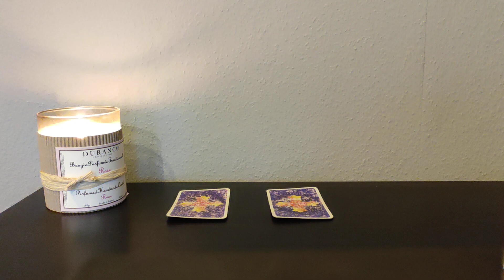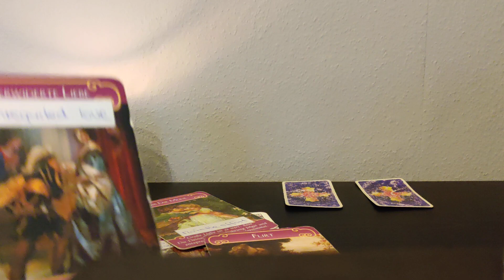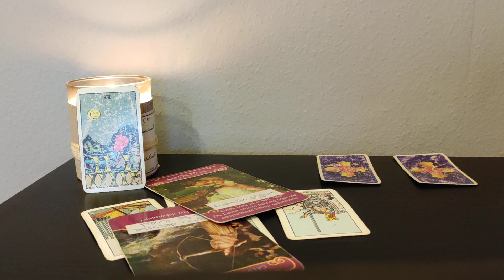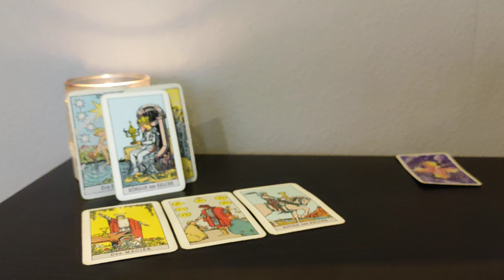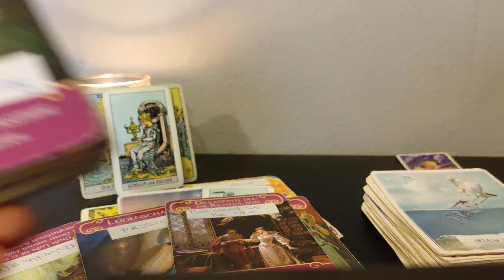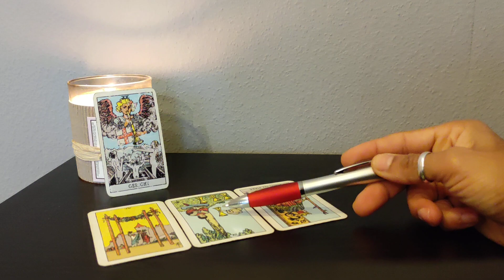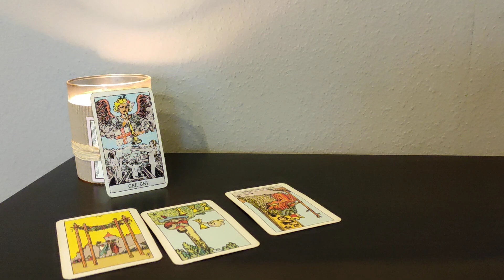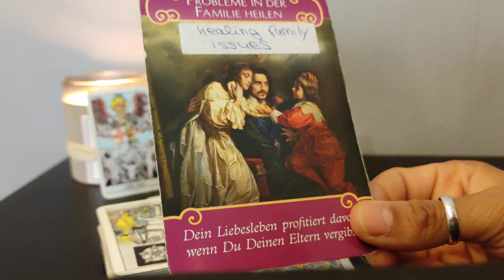Wunschpartner Orakel: Wie steht er aktuell zu dir??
Zeitstempel:
1) 2:18
2) 12:35
3) 20:44